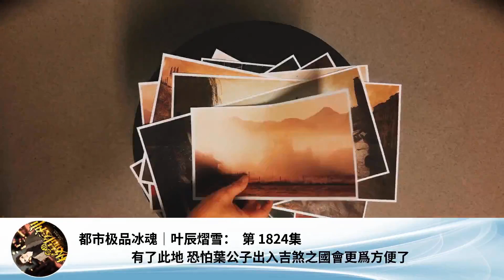都市極品冰魂｜葉辰熠雪： 第 1824集